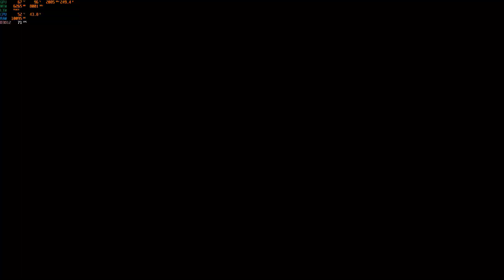Dirt 5 Gameplay (PC) | i9-9900KF | Geforce RTX 3070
The dirt series is one of my favorite arcade racing games. The new game make a lot of fun. I play in the resolution of 1440p, the video was recorded in 1080p 60fps. Enjoy the race on the ice!

PC-Specs:
Intel Core i9-9900KF
AiO NZXT Kraken X53
Gigabyte Z370 AORUS Ultra Gaming
32GB Corsair Vengeance
Gigabyte RTX 3070 Gaming OC
Acer Nitro XV272UP & VG270UP